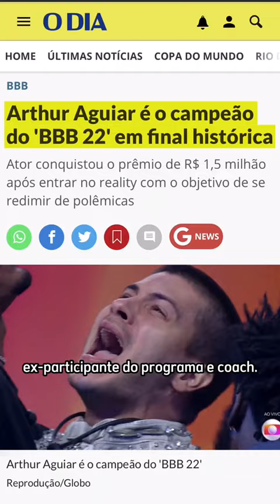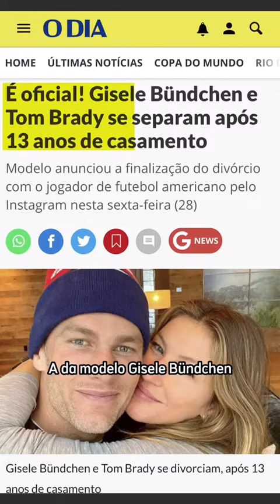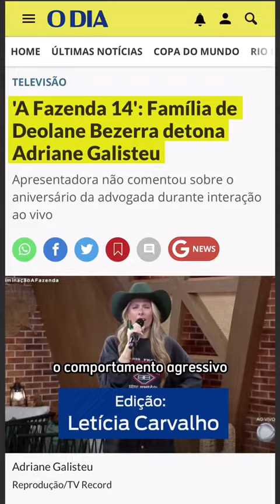Retrospectiva das Celebs: Ganhou o reality, perdeu a esposa 🍞📺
As celebridades deram o que falar em 2022. Vamos relembrar algumas das principais notícias envolvendo influencers, atletas e artistas durante o ano.

🎥 Reprodução/ TV Globo